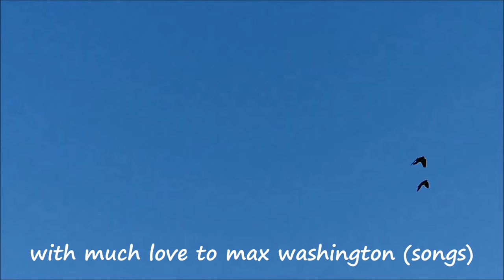Just Add Pigeons.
Thank you to Max Washington Songs, for inspiring this!
I haven't seen much in the way of wildlife, this season, so had to pull up some shots from last year, this time.  Hope you like it!